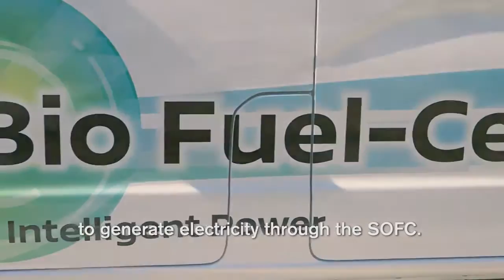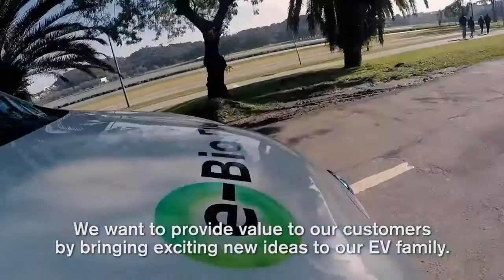Nissan mostra 1º carro movido a eletricidade gerada a partir do bioetanol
A Nissan apresentou no Brasil o primeiro veículo elétrico movido a célula de combustível de bioetanol. O protótipo tem como base o furgão elétrico e-NV200, que não é comercializada no País, e é o primeiro veículo no mundo movido por Célula de Combustível de Óxido Sólido (SOFC), que funciona através de energia elétrica gerada a partir do bioetanol.